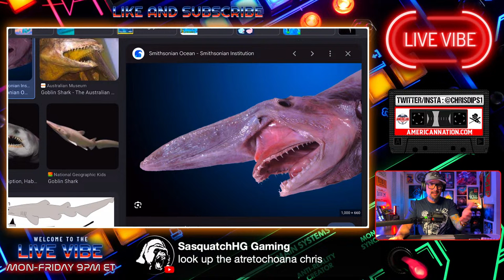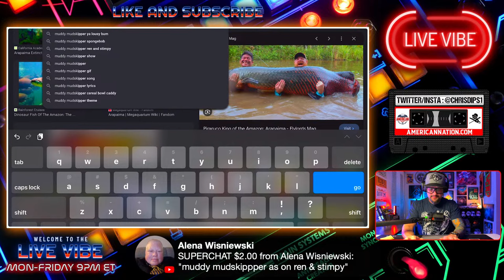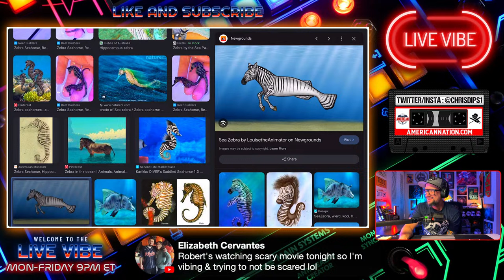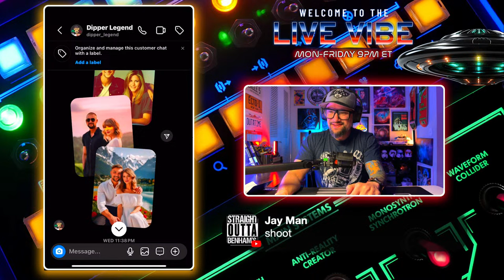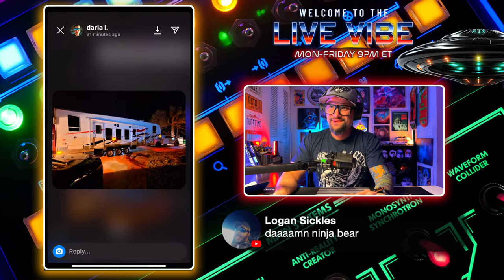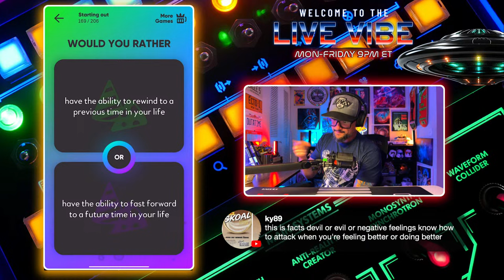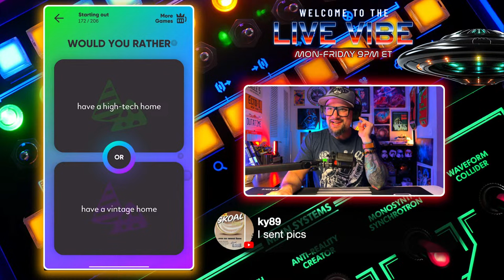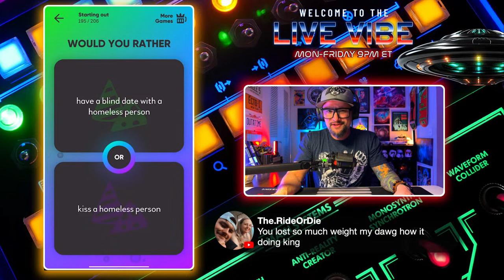Worlds Craziest Looking Creatures! | Live Vibe #77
The Live Vibe
P.O.Box 7492

00:00 Intro
03:25 Welcome
04:27 Goblin Shark
11:20 Atretochoana
13:42 Bowfin Fish
15:04 Naked Mole Rat
16:27 Star Nosed Mole
18:24 Maned Wolf
22:19 Mudskipper
23:56 Spotted Lanternfly
26:32 Northern Hair Nose Wombat
27:48 Barreleye Fish
30:30 Goonch Catfish
32:23 Arapima
35:15 Dumbo Octopus
36:45 Flashlight Fish
38:10 Jacobs Ram/Skull
40:43 Tardigrade
43:02 Gulper Eel
44:24 Silver Fish
46:18 Christmas Tree Worm
50:23 Legless Lizard
52:52  Sea Angel
57:11 Shoebill Stork
59:09 Road Runner
1:00:12 Deal or No Deal
1:36:56 Would You Rather